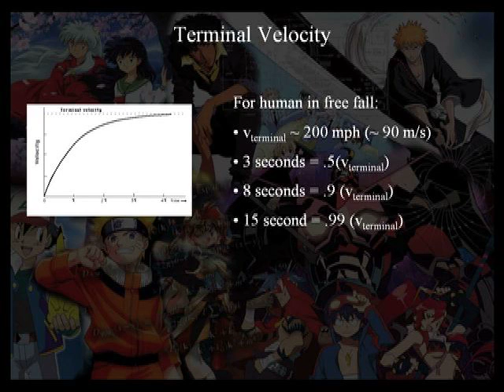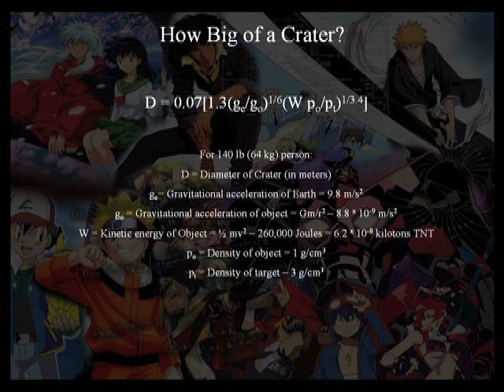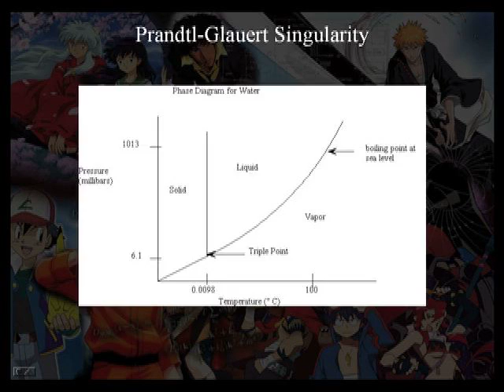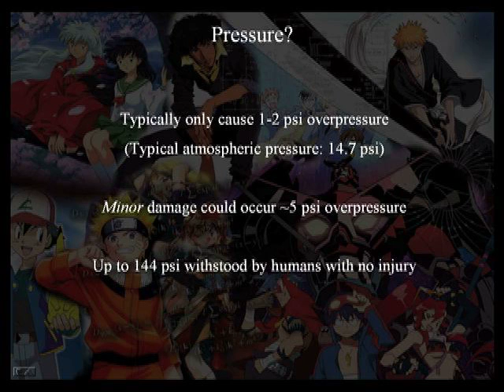Science of Anime - Part 2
This is part 2 of my "Science of Anime" panel delivered at Naka Kon 2009. This portion includes discussions of how fast a character falling for anime lengths of time would hit the ground and how big of a crater they'd make, as well as the feasibility of making shock waves with swords.

Since the room was darkened and the screen came out overexposed and I came out underexposed, we've just used the audio to dub the slide images.

If you enjoyed this panel, feel free to come to Naka Kon 2010 where I will be hosting a new version of this panel with newer, more exciting questions. Or stop by my blog for posts on the newest happenings in astronomy!